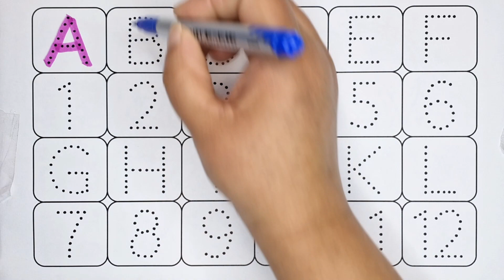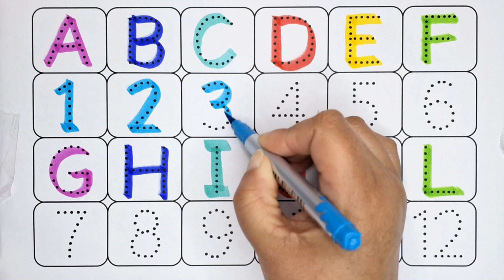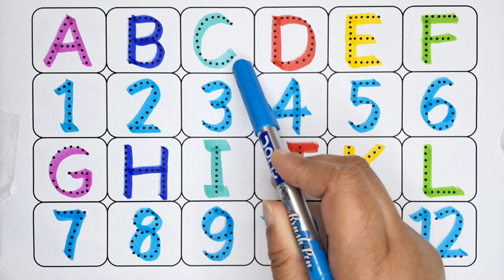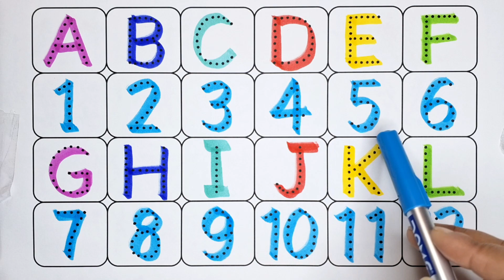A to Z alphabet for kids, collection for writing along dotted lines, A to Z alphabet, Abcd, 12345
abc
abcd
Abcdef
123
1234
123456